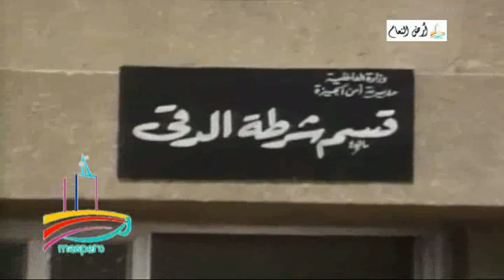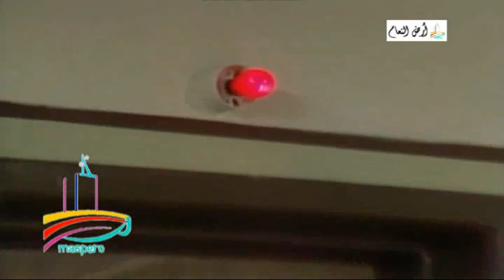المسلسل النادر أرض النعام - ح 18 - من مختارات الزمن الجميل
ﺗﻤﺜﻴﻞ  :   سعد أردش   ناهد جبر   ماجدة زكي   وفاء شهاب   رشا ماضى   أسامة عباس   إنعام سالوسة    كمال أبو رية    محمد وفيق   كوثر العسال    ياسر جلال   صلاح رشوان   شادية عبد الحميد   ألفت إمام   عادل المهيلمى   فادية عكاشة   مصطفى الخضرى   فاروق يوسف   نجلاء فريد   عثمان عبد المنعم   سيد صادق   محمد عابدين   رشدى عسكر  طارق إسماعيل   محمد درديرى   .
قصة وسيناريو وحوار  :    محمد كمال عابد
ﺇﺧﺮاﺝ  :   إبراهيم الشقنقيرى
المخرج المساعد  :   محمد سرايا
ساعد فى الإخراج  :  مها عبد المنعم
اﻧﺘﺎﺝ  :  مؤسسة الخليج للأعمال الفنية  دبى  -  الإمارات العربية المتحدة  -   1994
المنتج المنفذ  :  مطيع زايد